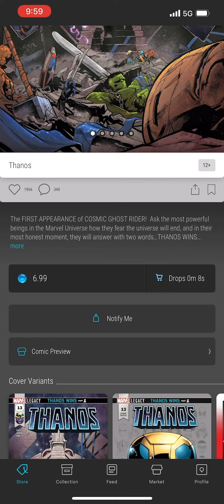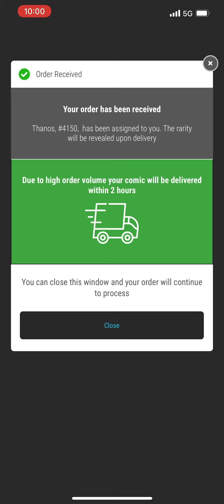Comics! Como comprar un Cómic En El App de Veve! El proceso Con Consejos para Mejor Suerte!